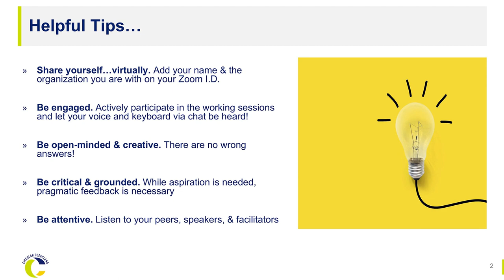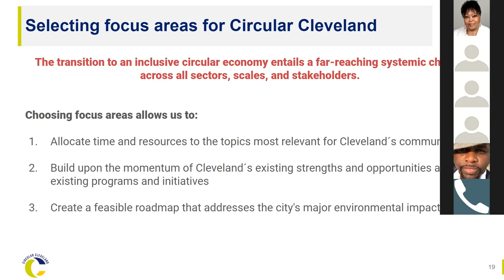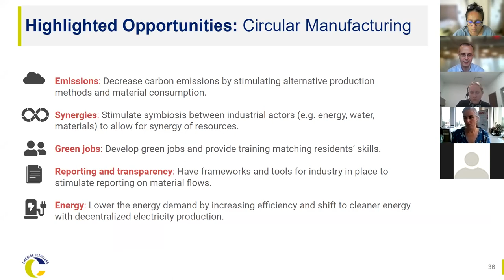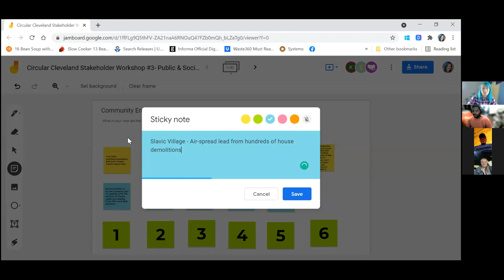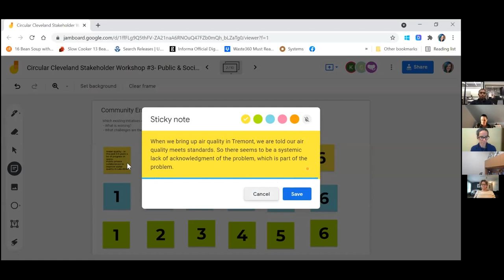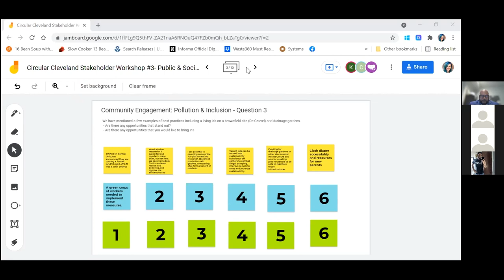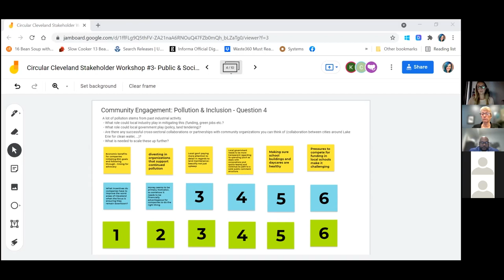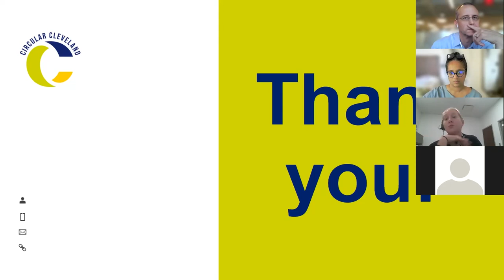Circular Cleveland Stakeholder Engagement - Public Sector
This is a  recording of the Circular Cleveland Stakeholder Engagement 2. This session is a preview into Cleveland's material flow analysis with explanation from Metabolic Inc. as a first part of the roadmapping process. This video captures breakout sessions focussing on the opportunities for the Public sector to transition to a more circular economy starting organic sector, and then building on projects done by community members to address pollution in the community.
Kindly note that due to tech difficulty, the video for the Organic breakout session is unavailable but copious notes capture the session.